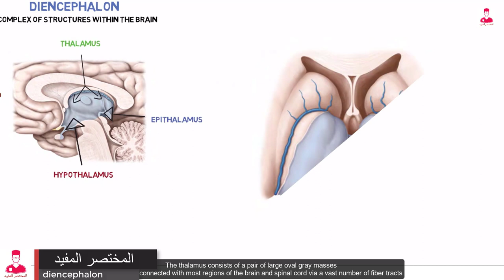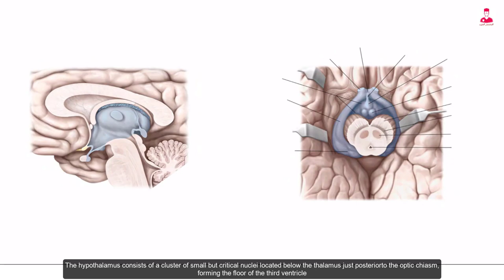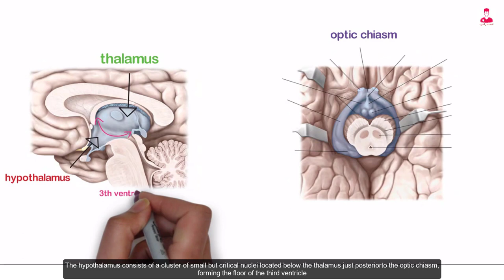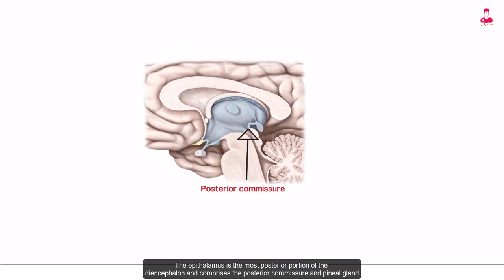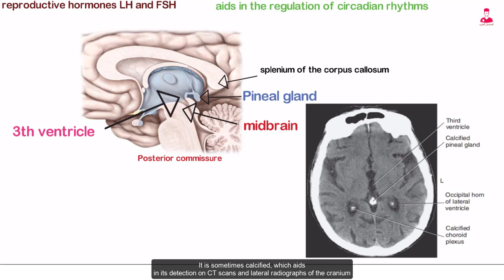كورس تشريح المخ || diencephalon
كورس تشريح المخ
الدماغ البيني
تشريح الجهاز العصبي
Brain anatomy
Diencephalon